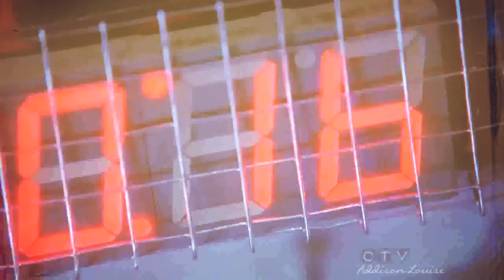Castle || Kate & Rick ◆ {Un Nouveau Départ}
Another short vid. Some kind of tribute to Caskett, maybe. Music from Le Dernier Vol ♥, best movie with Marion Cotillard ever!